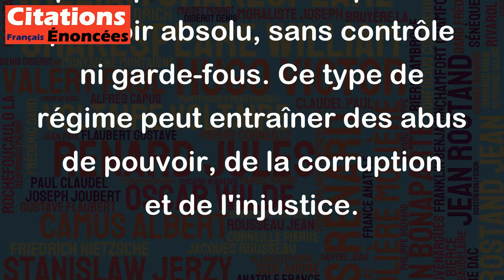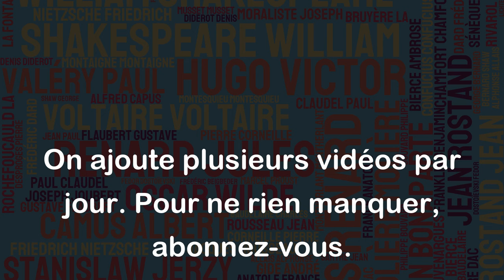Le meilleur régime politique est la monarchie absolue tempérée par l'assassinat. - Stendhal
Cette citation est plutôt controversée, et il est important de la replacer dans son contexte historique. Stendhal, auteur du 19ème siècle, a vécu à une époque où la monarchie absolue était encore très présente en Europe et où l'assassinat faisait partie intégrante de la vie politique.
Cependant, aujourd'hui, cette citation peut être considérée comme étant choquante et inappropriée. La monarchie absolue est un régime politique où le monarque a le pouvoir absolu, sans contrôle ni garde-fous. Ce type de régime peut entraîner des abus de pouvoir, de la corruption et de l'injustice.
Quant à l'assassinat, il est illégal et contraire aux lois et aux valeurs démocratiques. Promouvoir l'assassinat pour réguler la monarchie n'est donc pas acceptable.
En conclusion, cette citation est un reflet de son temps et ne peut être appliquée aux contextes politiques modernes. Elle ne doit pas être considérée comme un conseil ou une recommandation pour un régime politique sain et juste.